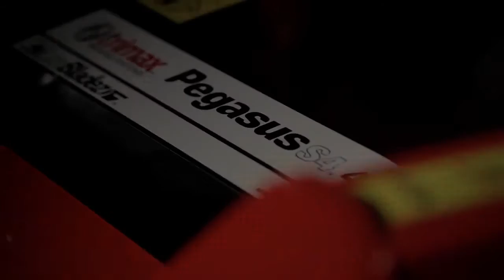Trimax Pegasus Series 4 Mower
Pegasus S4 Lawn Mower from Trimax
From the UK B2B Directory - Approved Business